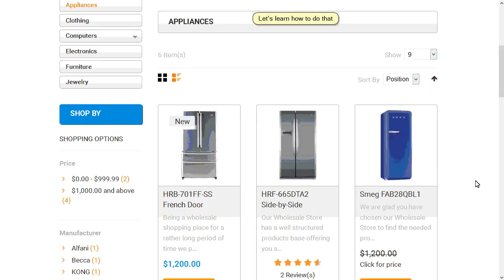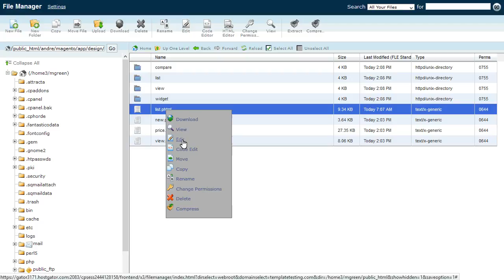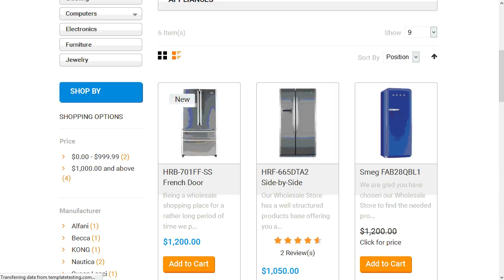Magento. How To Change Number Of Characters Displayed In Product Titles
This video tutorial is going to show you how to change number of characters displayed in prooduct titles (if there is no reference to it in phtml) in Magento templates.